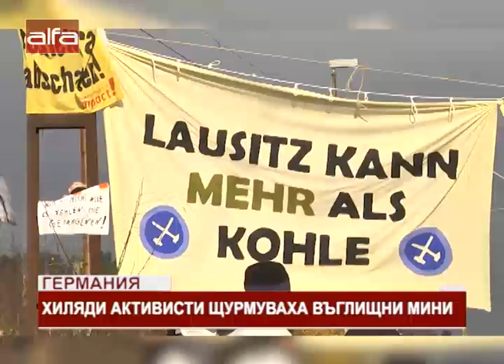Германия. Хиляди активисти щурмуваха въглищни мини /01.12.2019 г./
Хиляди окупираха няколко открити въглищни мини в Източна Германия, опитвайки се да окажат натиск върху правителството да прекрати използването на изкопаеми горива – тема, предизвикваща сериозно разделение сред обществото в т. нар. "ръждив пояс" на страната, информира RT